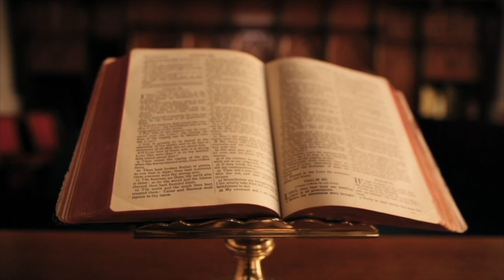VEPRAT ENERGJITIKE TË SHQIPËRISË KONKUROJNË ATO TË RAJONIT